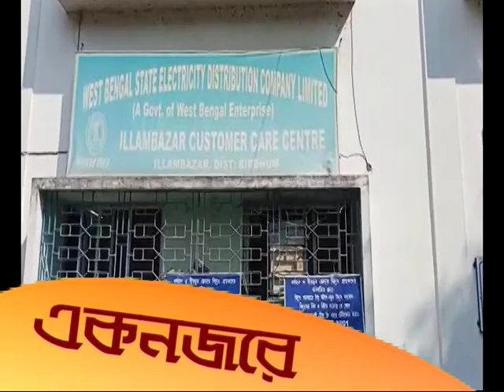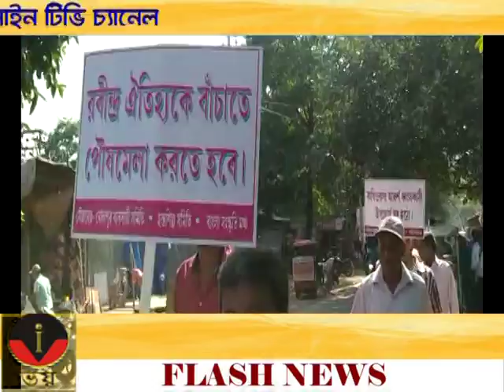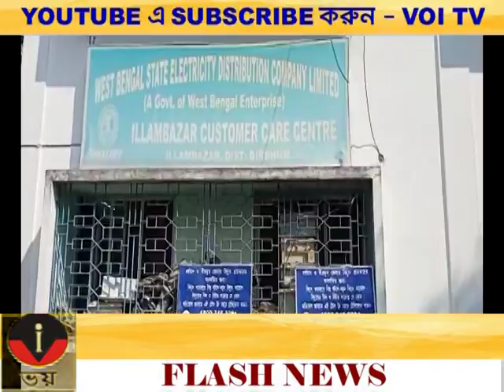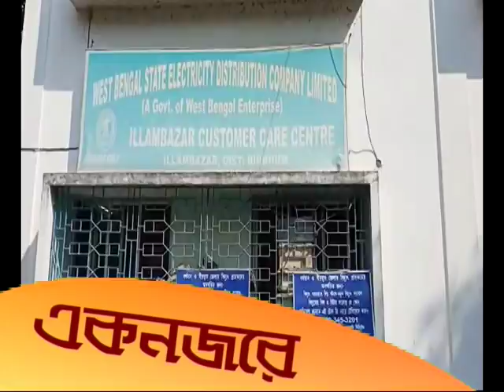VOI TV ZILLA BARTA 09.11.2022